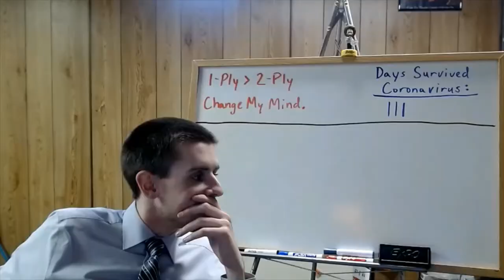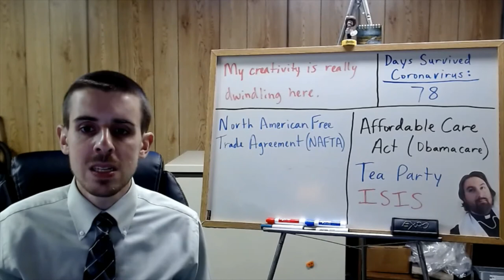Government Video for Tuesday, 6/2/2020